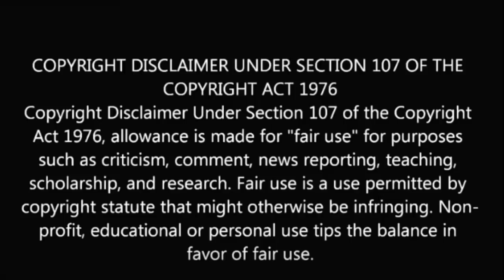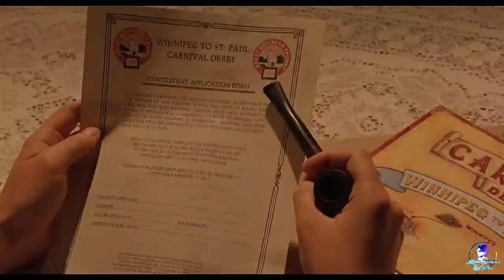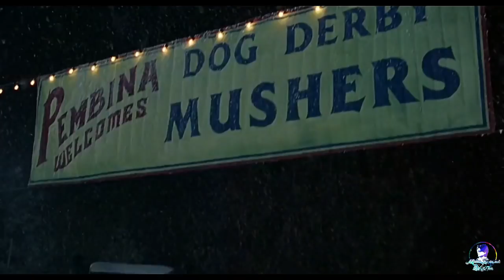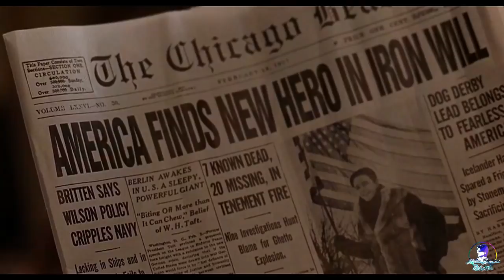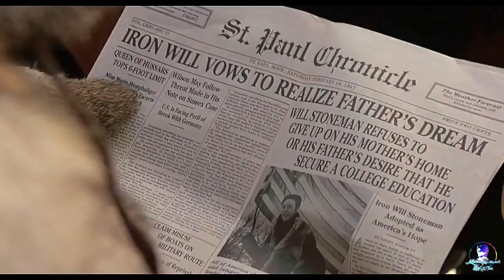How 17 Year boy Wins 800 Kilometers Dog Race With His Loyal Dogs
After the death of his father, the responsibility of taking care of the family falls on Will's shoulders. He takes part in a dogsled race, which requires long hours of racing and an iron will to win.

Thanks!!

dog videos

dog crying

dog voice

dog movie

dog fighting etch other

dog your friends forever

dog race video

dog racing

dog race

dog video